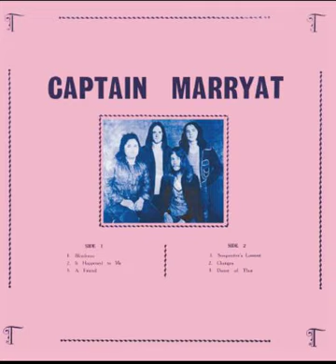1 Captain Marryat - A Friend - Captain Marryat, 1971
Progressive, Experimental, Fusion, Blues-Rock, Psych-Rock, Folk-Rock, Avant garde, Jazz-Rock,
I do not own the rights of this audio, if you own it and you do not want me to use it, let me know to and I will take it down.